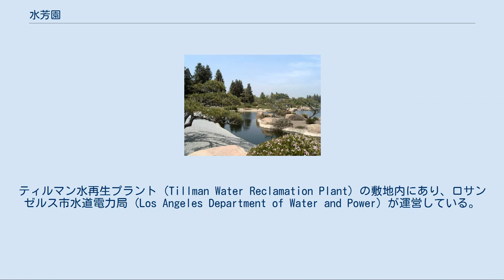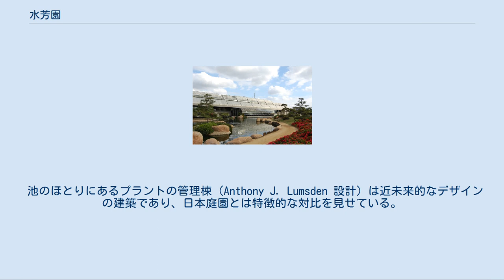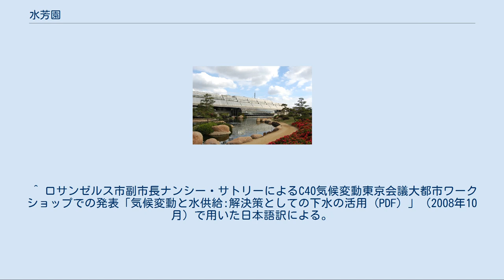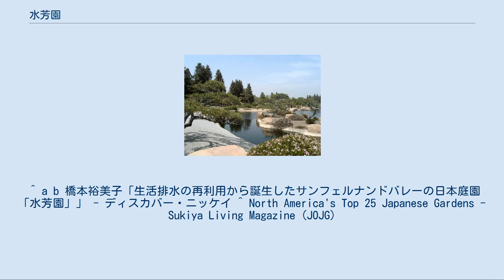水芳園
水芳園 水芳園（すいほうえん、英: Suiho En）は、アメリカ合衆国カリフォルニア州ロサンゼルス市のヴァン・ナイズにある日本庭園。
ティルマン水再生プラント (Tillman Water Reclamation Plant) の敷地内にあり、ロサンゼルス市水道電力局 (Los Angeles Department of Water and Power) が運営している。
 プラント管理棟と日本庭園 地図 ティルマン水再生プラントは生活排水を処理・再生する施設であり、中水をサンフェルナンド・バレーに提供している。
庭園で使用されている水も、このプラントで浄化されたものである。
プラントの西北角にある庭園の広さは6.5エーカー（26,000 m²）で、1984年に開園した。
設計者はカリフォルニア大学ロサンゼルス校（UCLA）で建築学の教授を務めていた川名孝一。
 庭園は南北に細長い敷地を持ち、中央には大きな池がある。
庭園敷地の南側にある入口から入った鑑賞者は、まず禅庭（枯山水）に導かれる。
ここには、亀の島に見立てた大きな芝の築山や、石仏などが配置されている。
次いで導かれる池泉には、大きな池を中心として、滝や緑地、石灯籠などが配置されている。
敷地北端、順路の終わりには書院造の建物があり、四畳半の茶室と茶庭（露地）が造られている。
2004年に米国の日本庭園専門誌『ジャーナル・オブ・ジャパニーズ・ガーデニング』が行った、北米にある300か所の公共庭園を対象とするランキングでは、10位に位置付けられている。
 池のほとりにあるプラントの管理棟（Anthony J. Lumsden 設計）は近未来的なデザインの建築であり、日本庭園とは特徴的な対比を見せている。
この管理棟とともに庭園は映画やドラマの撮影にもよく使われており、SFテレビドラマ『新スタートレック』（1987年-1994年放映）シリーズでは宇宙艦隊アカデミーのシーンに用いられたほか、様々な惑星の地上に見立てて撮影が行われた。
またこの庭園は、結婚式などの行事に貸し出されることもある。
 プラントに名を残しているドナルド・ティルマンはロサンゼルス市の水道技師であり、生活排水処理システムの構築に大きな役割を果たした。
ティルマンはUCLAで川名の教えを受けており、水の処理を市民にアピールする方法として日本庭園の造営を考えた。
 庭園は1980年から1983年にかけて造営され、正式に公開されたのは1984年6月18日である。
 ^ ロサンゼルス市副市長ナンシー・サトリーによるC40気候変動東京会議大都市ワークショップでの発表「気候変動と水供給:解決策としての下水の活用 (PDF) 」（2008年10月）で用いた日本語訳による。
 ^ a b 橋本裕美子「生活排水の再利用から誕生したサンフェルナンドバレーの日本庭園「水芳園」」 - ディスカバー・ニッケイ ^ North America's Top 25 Japanese Gardens - Sukiya Living Magazine (JOJG)